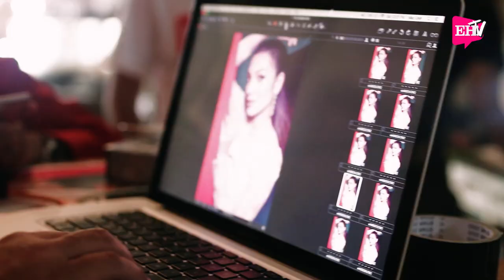Amyra Rosli Kongsi Pengalaman Raya Yang Tidak Akan Dilupakan